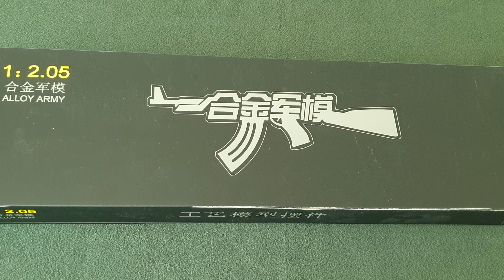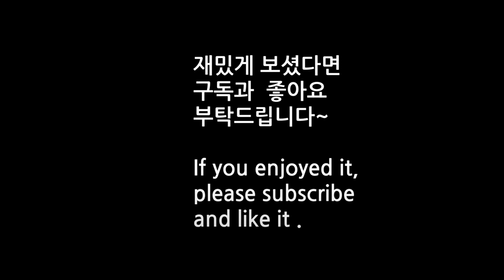이게 미니어처 AK 끝판왕 맞네요 Alloy Army Miniature AK Repilica in 1/2.05 Scale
00:00 ~ 01:27   인트로-언박싱 Intro & Unboxing
01:28 ~ 03:34   외관 Exterior
03:35 ~ 04:21   작동 Operation
04:22 ~ 05:45   탄피 배출 Shell Ejecting
05:46 ~ 09:01   분해-결합 Field Stripping
09:02 ~ 1-:09     엔딩  Ending